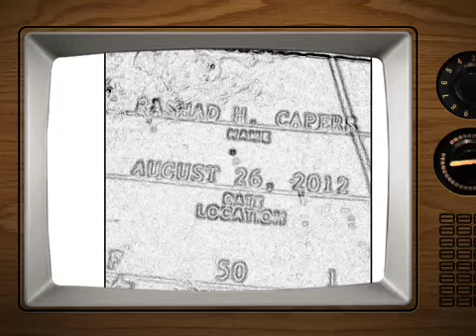I put it all on the line- LeeK GunnA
WB to the heavens-rip rashad hasan capergang woodblock